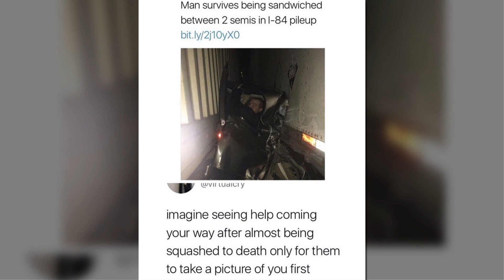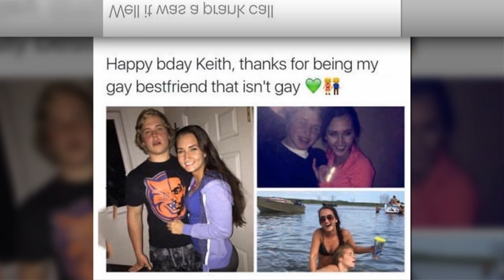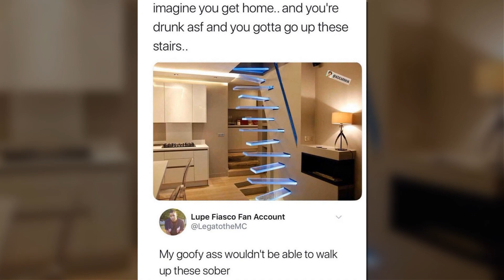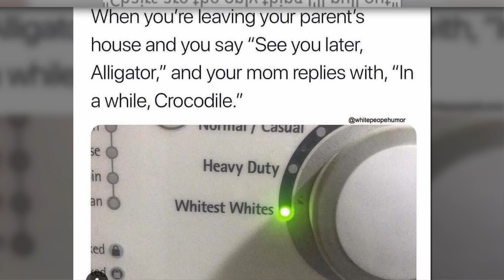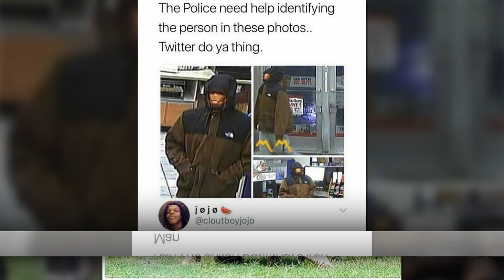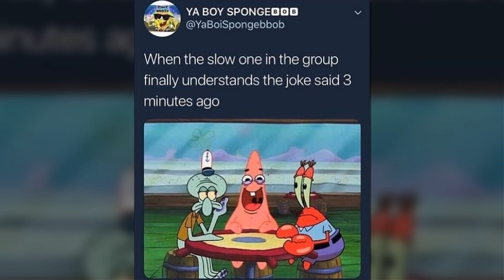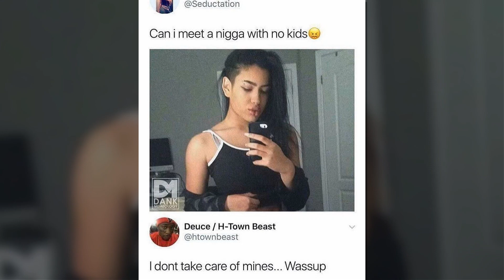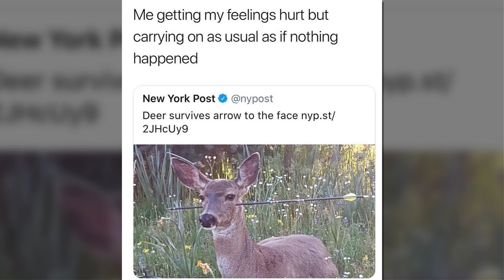Daily Fresh Memes 72